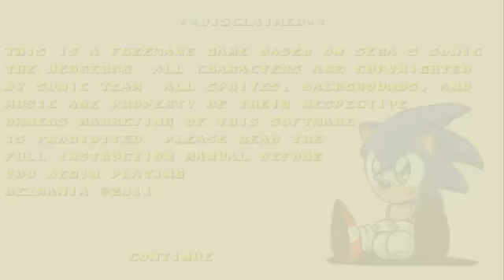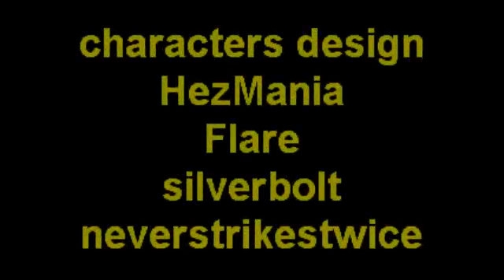sonic the hedgehog classic part 3